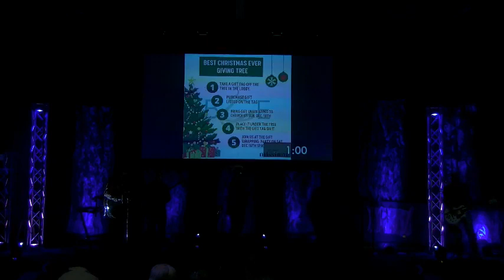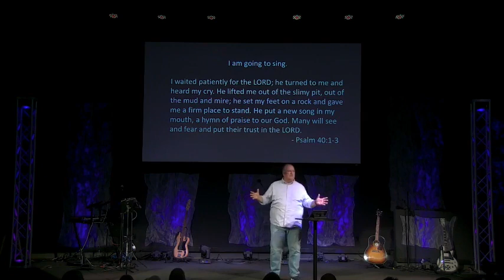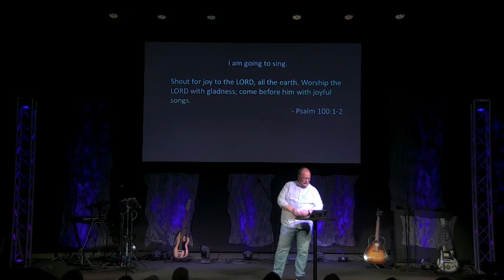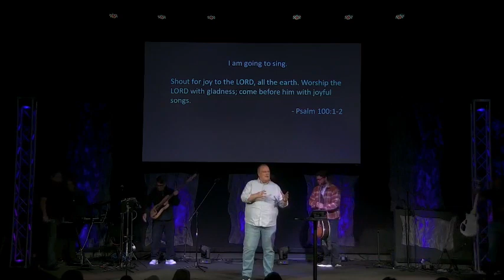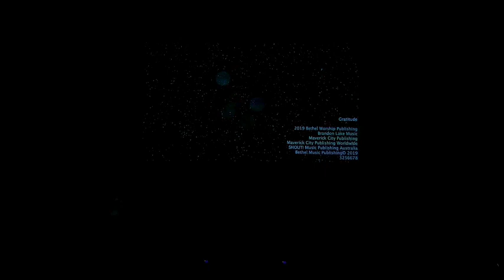Live 2023 11 19 8am